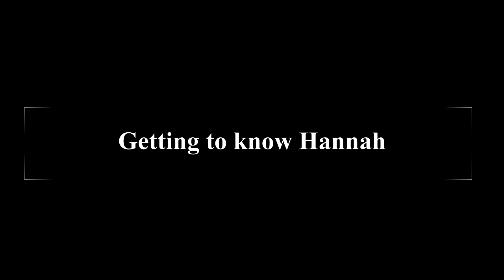Getting to know Hannah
Get to know Hannah more by watching the above interview.  Hannah has recently joined St Patrick's Church as a ministry trainee and will spend the year gaining ministry experience whilst undertaking formal study with Cornhill.